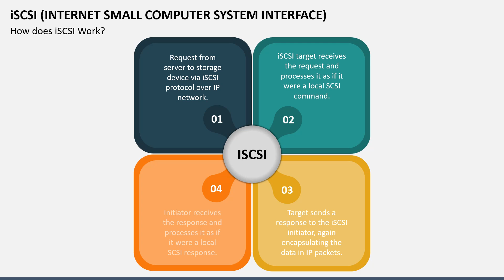ISCSI (Internet Small Computer System Interface) Animated Slides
Download our iSCSI template for MS PowerPoint and Google Slides to explain the significance and advantages of this network protocol and practical guidelines for using it efficiently.